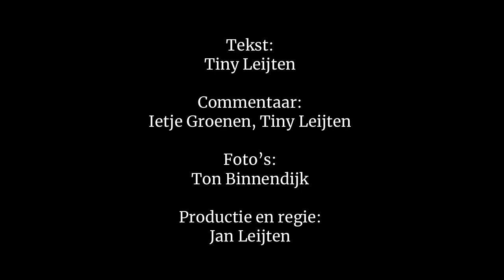Oerle 29 - Sinterklaas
De jaarlijkse intocht van de Goedheiligman met een paardenkoets.